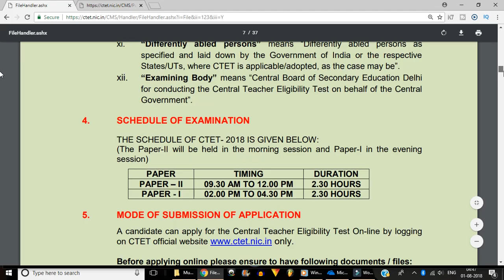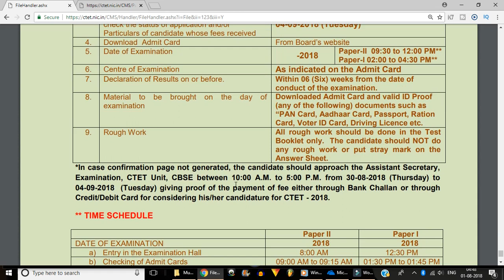CTET New Notification 2018 Update | Dont Do Mistake Beware